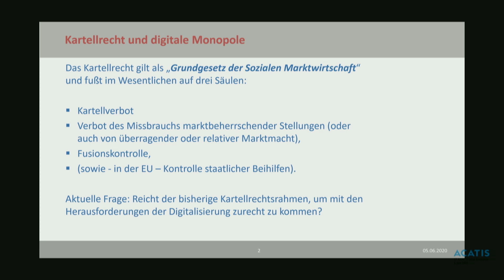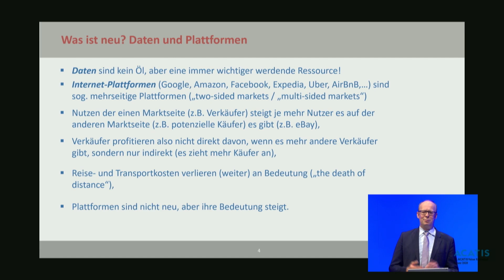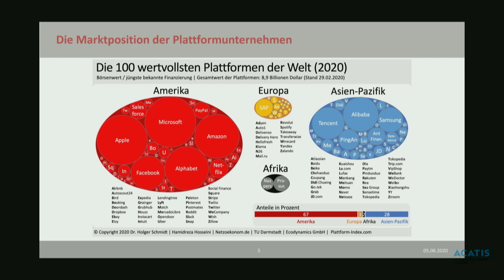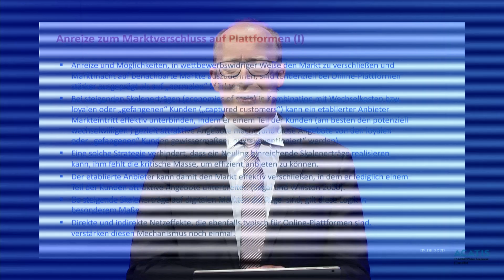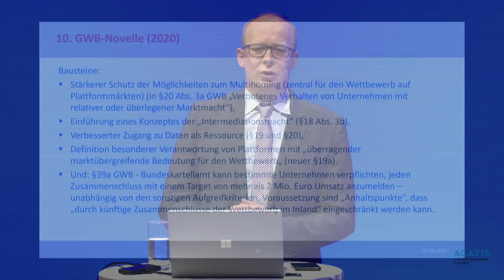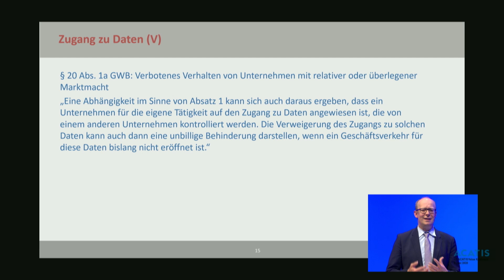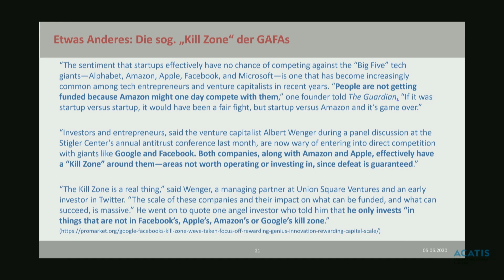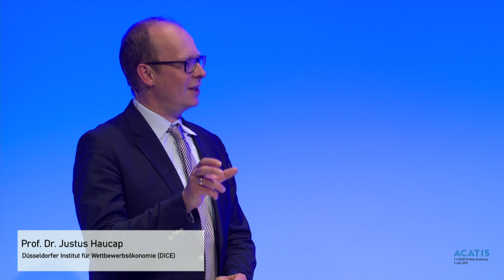ACATIS Value Konferenz (online), 5. Juni 2020, Prof. Dr. Justus Haucap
Kapitalismus braucht Regeln - Kartellrecht und digitale Monopole
Prof. Dr. Justus Haucap, Düsseldorfer Institut für Wettbewerbsökonomie (DICE)

Während digitale Plattformen den Wettbewerb auf vielen Märkten intensiviert haben, besteht aufgrund des kippligen „Winner-takes-all“-Charakters dieser Märkte auch ein erhöhtes Risiko einer Marktabschottung durch große Plattformen. Besonders Strategien, die künstlich erschweren, dass Nutzer auf mehreren Plattformen aktiv sind, sollten von Wettbewerbsbehörden noch vor der Entstehung einer Marktbeherrschung untersucht werden. Darüber hinaus sollte der Zugang zu bestimmten Daten für Dritte grundsätzlich einfacher sein als bisher. In der Fusionskontrolle gibt es gute Gründe für eine Intensivierung mit Blick auf sogenannte „Killerakquisitionen“. Allerdings muss eine Balance gefunden werden, um Innovations- und Gründungsanreize zu erhalten. Die aktuelle GWB-Novelle nimmt viele dieser Erkenntnisse auf.